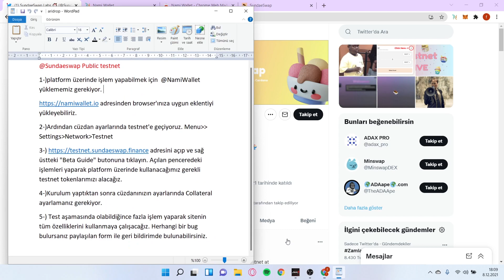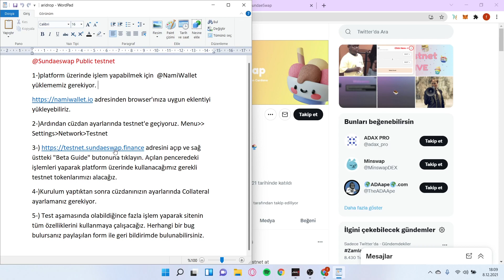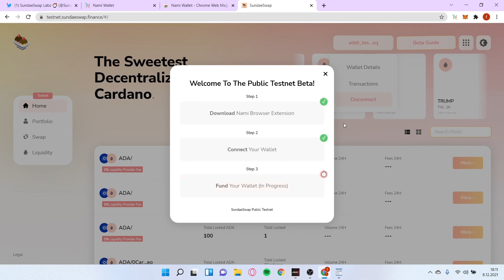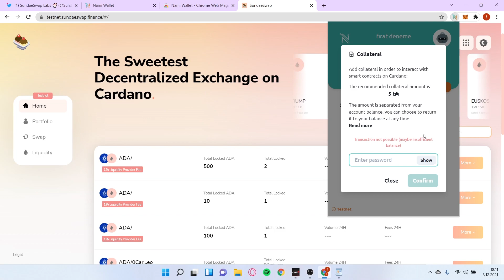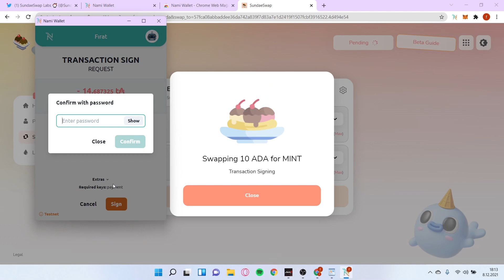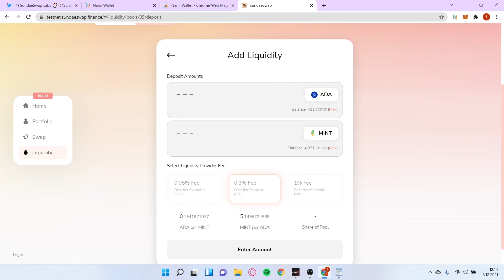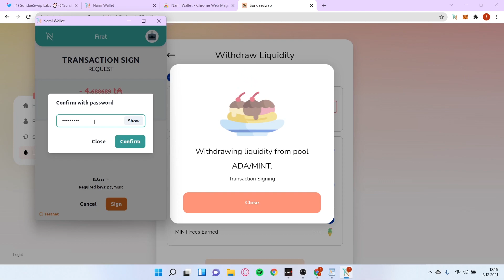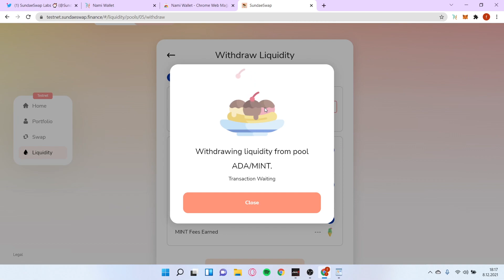SundaeSwap Testnet Nasıl Yapılır ? Nami Wallet Kullanımı !! Airdrop Gelir Mi ?